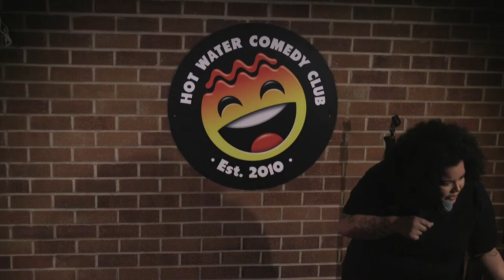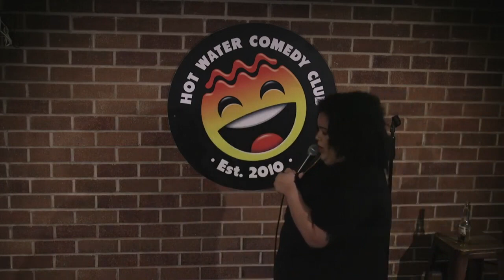Jazminne Sierra LIVE at Hot Water Comedy Club